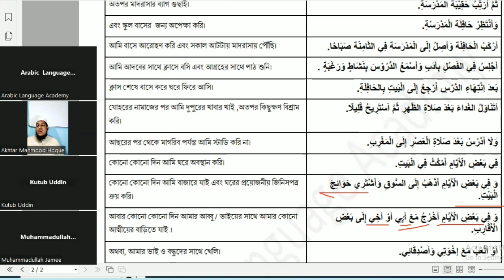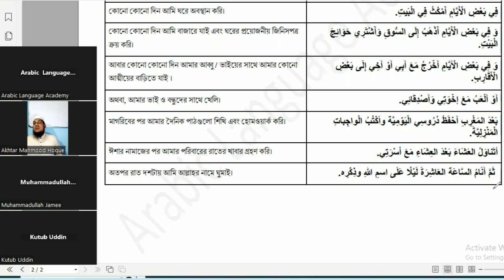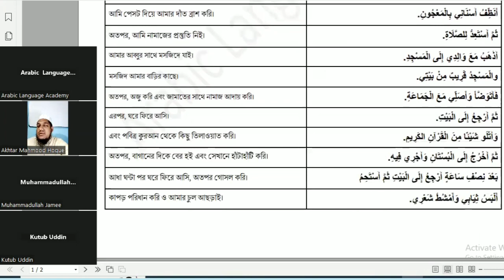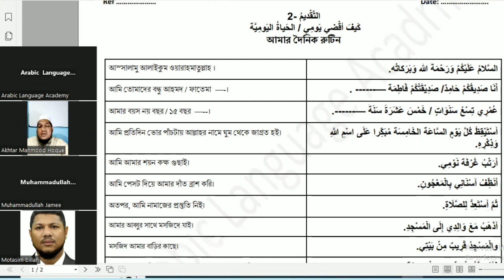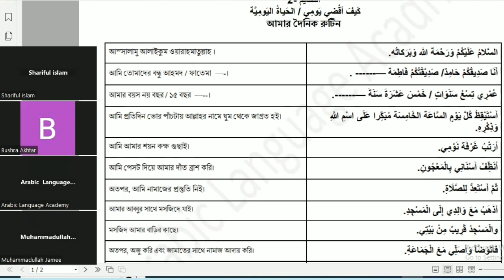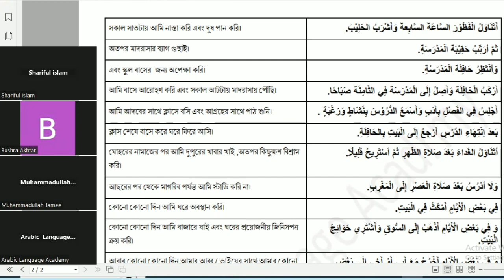Daily life in Arabic | আরবি কথোপকথন | ক্লাস-১০, পার্ট-২ | আরবিতে কথা বলার কৌশল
প্রিয় ভিউয়ার আশা করি সবাই ভালো আছেন যারা মধ্যপ্রাচ্যে আরব দেশগুলোতে কাজের জন্য আসতে চান বা যারা এসেছেন আরবী ভাষা তাদের জন্য খুবই জরুরী। আর কুরআন ও হাদীস বোঝার জন্য আরবি ভাষা জানা অপরিহার্য।
In this video we learn:
আরবি ভাষা শিক্ষা, Arabic Language learning , Arabic Language learning in bangla , আরবি ভাষা শিখার সহজ উপায়
সৌদি আরবের ভাষা শিখুন , Arabic Language , আরবিতে কথা বলার সহজ উপায়
আরবিতে কথা বলার কৌশল,আরবিরা কিভাবে আরবিতে কথা বলে,আরবিতে কথা বলার সহজ কৌশল,এরবিয়ানরা কিভাবে আরবিতে কথা বলে,আরবিতে কথা বলার সহজ উপায়,আরবিতে কথা বলার সহজ কিছু কৌশল,